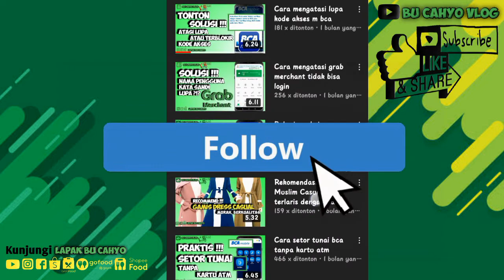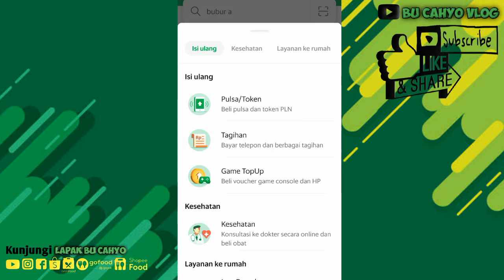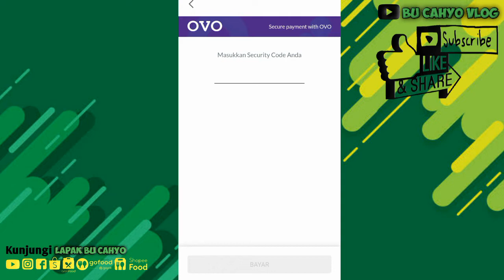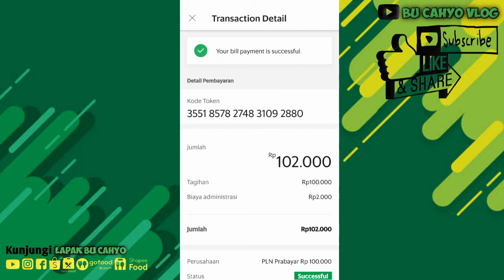Terbaru !!! Cara beli token listrik di grab gampang banget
... Silakan tonton juga video bermanfaat lainnya...

cara beli token listrik di grab gampang banget
Beli token listrik di grab
Token listrik grab
Cara beli token listrik di grab
Grab
Token
Token listrik
Listrik
Cara beli token listrik murah
Token listrik murah
Murah
Listrik murah
Listrik murah di grab
Youtube bu cahyo vlog
Bu cahyo
Cahyo
Vlog
Lapak
Tutorial
Cara